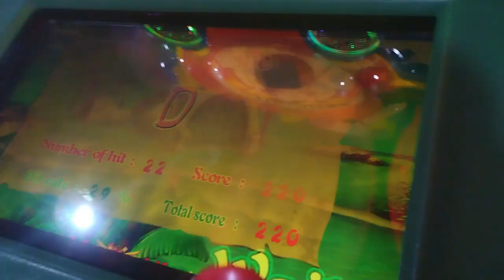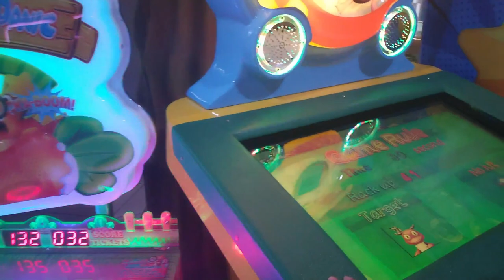Timezone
TEMPAT MAIN ANAK
MALL BANDUNG INDAH PLAZA
Game Dingdong atau game arcade merupakan mesin permainan yang populer di era 90-an hingga 2000-an. Mesin arcade ini biasanya bisa ditemui di pusat perbelanjaan atau tempat hiburan, seperti Timezone.